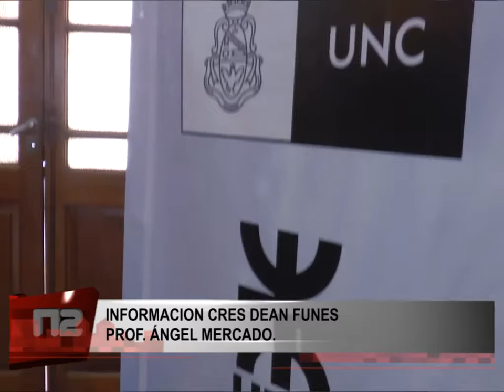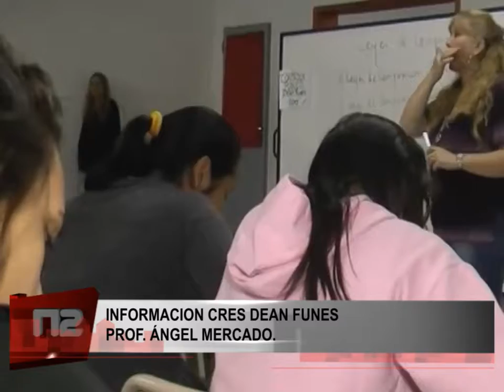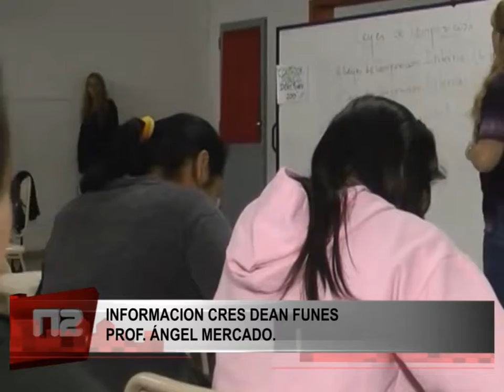INFORMACION CRES DEAN FUNES PROF ÁNGEL MERCADO